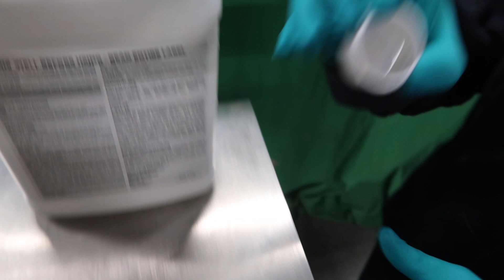Enercon SuperSeal Induction Sealer, Wide Sealing Head | 8718y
1-Used Enercon SuperSeal Cap Induction Sealer, Model LM4032-13, Serial Number 14759-02. Equipped with approximately 9-1/5 In. Wide sealing head providing for large diameter caps as well as smaller caps. Unit also equipped with additional head with an approximately 1-3/4 In. Wide opening. On Stainless Steel Stand, unit has single phase, 50/60 cycle, 230 Volt electrics. (Stock 8718Y)